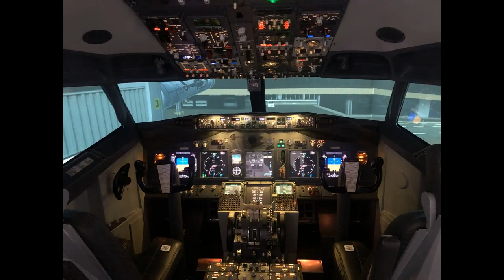Projeto Piloto do Zero - Primeiro Voo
Ser piloto de avião é uma das carreiras que mais mexe com a paixão do ser humano. Deixar para trás o sonho de infância de se divertir com aviões de brinquedo e efetivamente sentar em um avião e pilotar um de verdade. Quem nunca sonhou em pilotar? Tirar da pista e voar por aí? A formação de um piloto de avião é complexa, requer muito estudo e dedicação.  Veja o passo a passo para se tornar um piloto de avião do zero, acompanhando os videos que são lançados semanalmente.

Av Olavo Fontoura, 1078 – Setor “D” – Lote 8
Aeroporto Campo de Marte – São Paulo, SP
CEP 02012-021